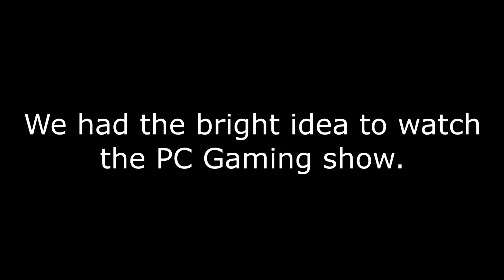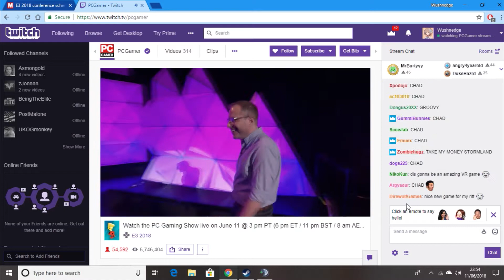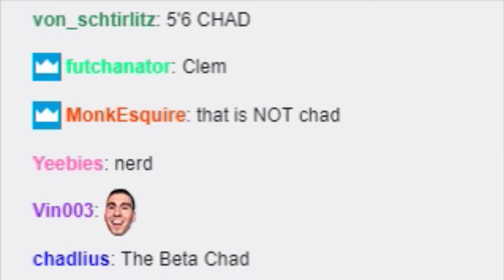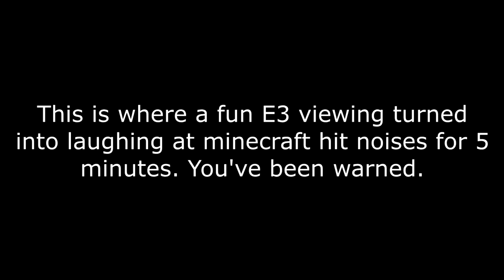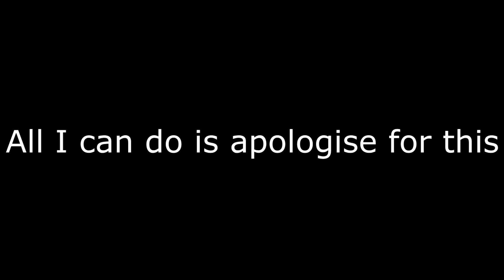E3 2018: PC Gaming Show with Wushnedge and Friends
This one's a bit different than usual, not really any of the "dank editing" that you've all come to know and love on the Wushnedge channel, I just thought these moments were funny.

This was the PC gaming show, we got a bit bored. I heard YouTube love long descriptions. Still reading this? I don't know why but thanks? Have a good day. I want everyone to know that this channel promotes and produces only the best kid/family friendly content. :D

q u a l i t y c o n t e n t